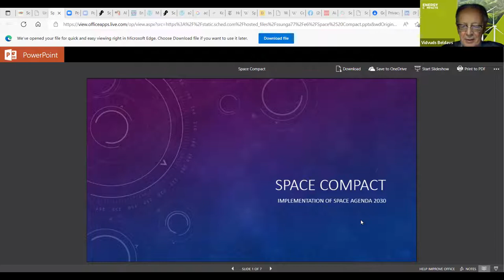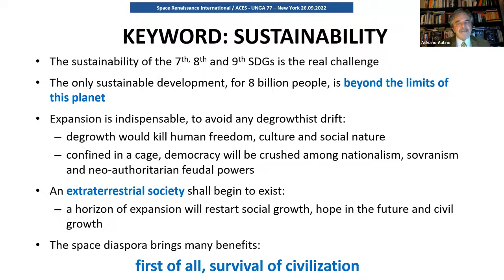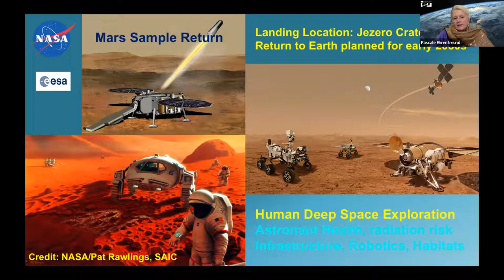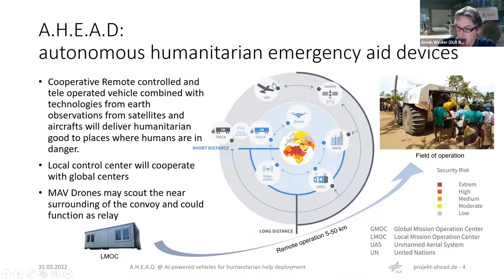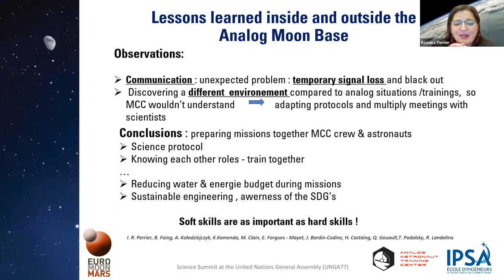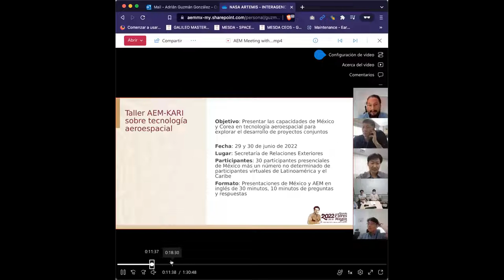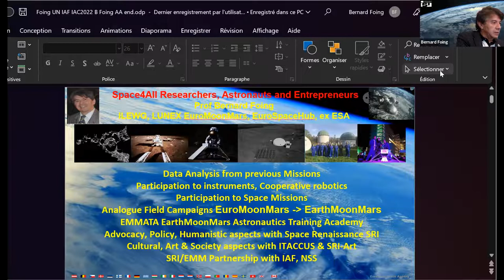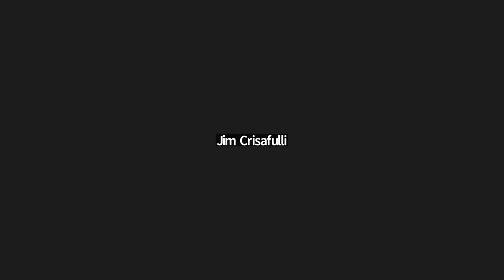United Nations General Assembly 77 - SRI Workshop 26092022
• Serena Crotti - Space on Earth - Design of a trasnportable base for Space mission simulations on Earth